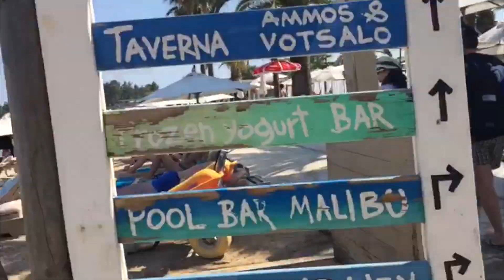GIRLS TRIP TO CORFU | GREECE VLOG !!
*TURN THE QUALITY TO 1080HD*

*SOCIAL MEDIA *